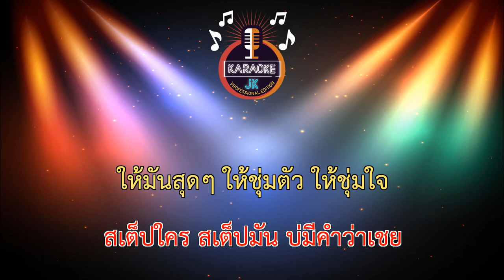ส่ายเอว (137-F#m) - แซ็ค ชุมแพ【 Cover By คาราโอเกะดนตรีสด 】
เพลง : ส่ายเอว
ศิลปิน : แซ็ค ชุมแพ
คำร้อง/ทำนอง : สามารถ ทองขาว
เรียบเรียง : พิเชฐ ทรัพย์เจริญ